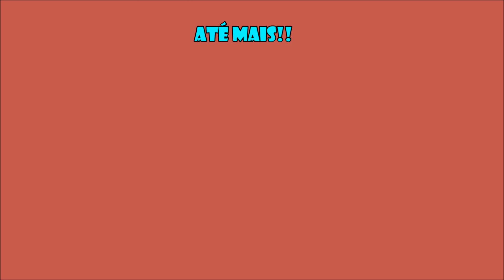FAMOSOS QUE TEM FILHOS COM OUTROS FAMOSOS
Essas celebridades do vídeo tem filhos juntos...